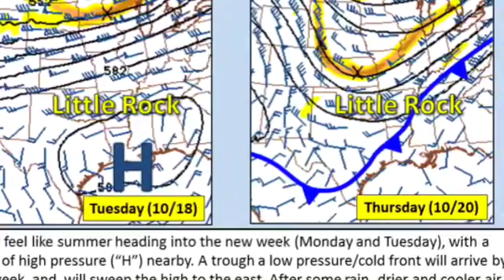Weathercast 8:* Oct 16 2016: 7th inning stretch.